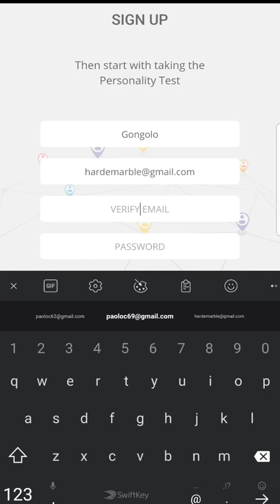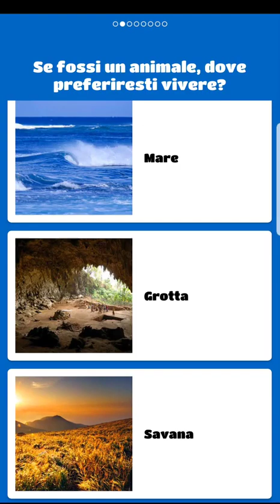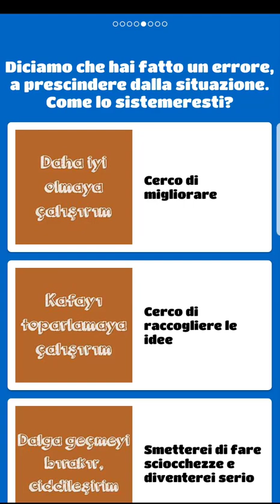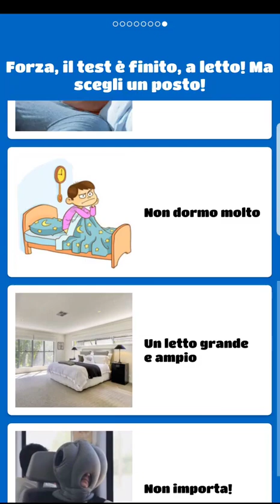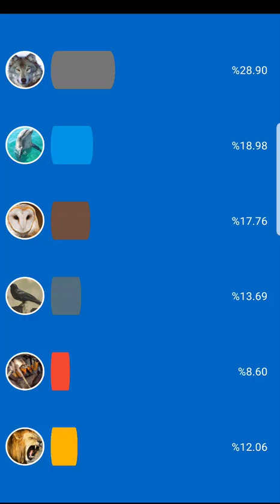CHE ANIMALE SEI?!?! Quiz ft. ZVaons & Friends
Ciao a tutti ragazzi oggi svolgo con il fedele ZVaons un incredibile quiz sulla personalità che determinerà il mio animale totem, l'essenza spirituale della mia esistenza.
L’animale totem è un simbolo che incarna alcune specifiche caratteristiche. L’uomo fa affidamento a un totem quando vuole ottenere i suoi “poteri”.
Gli animali totem sono importanti nelle varie culture sciamaniche. Spesso non vengono chiamati in questo modo ma per noi occidentali, è comune parlare appunto di totem. Altre volte si parla di animali guida, vedremo però nel corso dell’articolo che non sono la stessa cosa.
La tradizione alla quale vengono maggiormente associati è quella degli Indiani d’America. Entrando più a fondo nel tema però, si può appunto notare come gli sciamani di tutto il mondo si sono sempre affidati agli animali di potere per le proprie pratiche. C’è chi dà maggior importanza ad alcuni animali rispetto ad altri. Per esempio associamo subito agli Indiani d’America il bisonte, il lupo e l’aquila. Alle culture andine il condor. A fine articolo, un elenco degli animali totem completo.
Per gli Indiani d’America intraprendere un profondo lavoro di conoscenza dei totem è paragonabile a una medicina. Perché sono effettivamente capaci di trasmetterci importanti segreti.